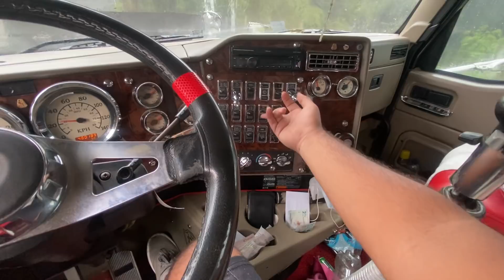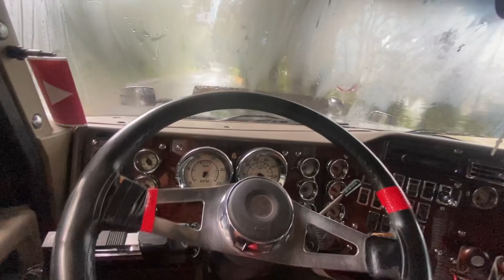Aguacero impresionante en la línea ocasionó momentos de preocupación 😱Una Tractomula botó la carga 😲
“SI LO PUEDES SOÑAR, LO PUEDES LOGRAR”